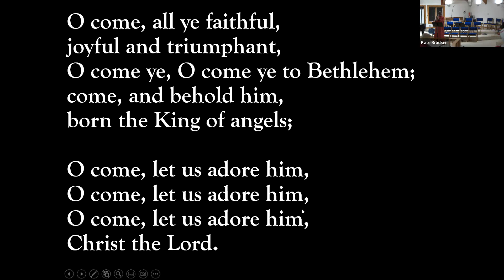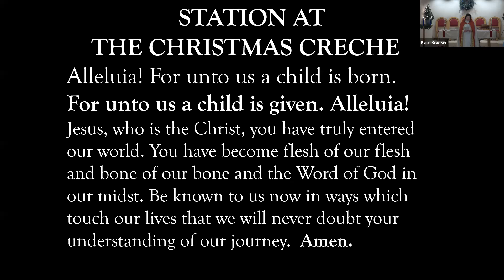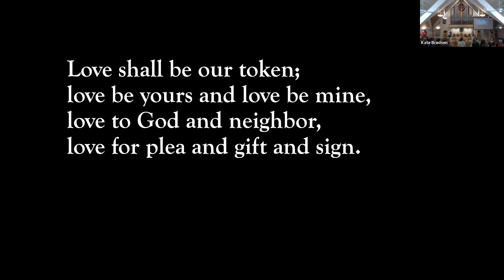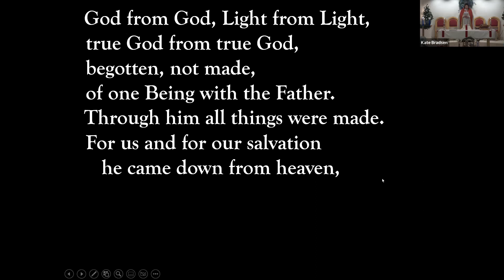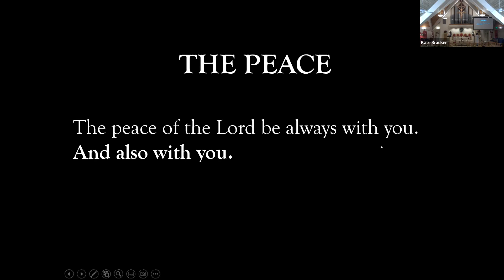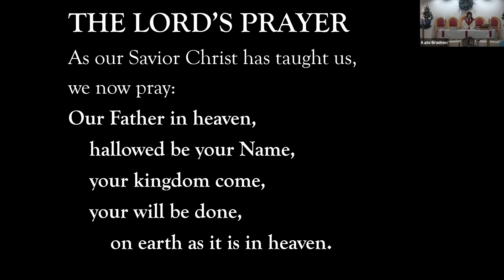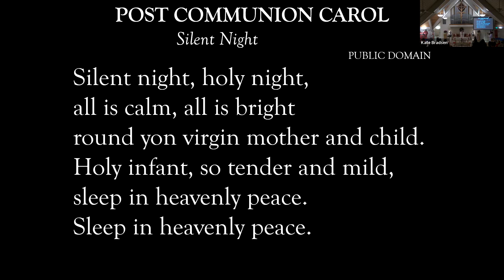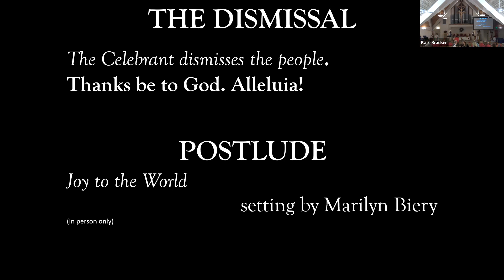Christmas Eve Late (with Choir)